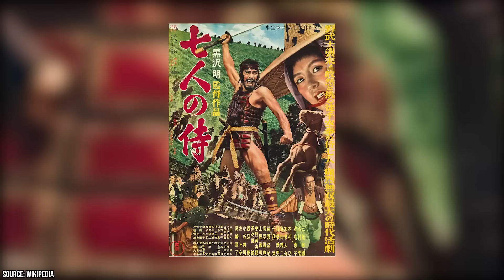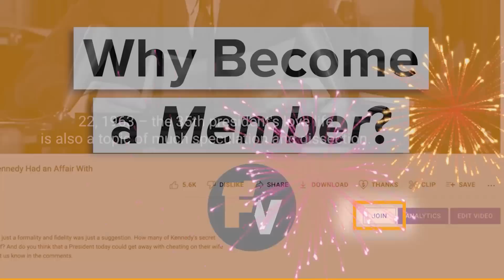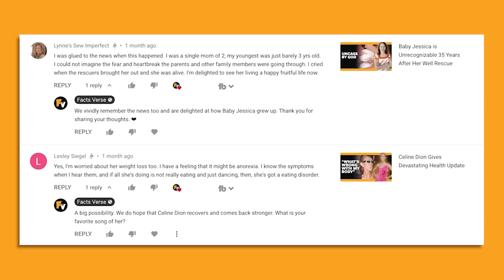Why Yul Brynner and Steve McQueen Couldn’t Stand Each Other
Did you know that Yul Brynner got into a fight with Steve McQueen on the set of The Magnificent Seven and that he called Ingrid Bergman a big horse during the filming of Anastasia? Yul Brynner and Steve McQueen were two big Hollywood stars that starred together in the Western The Magnificent Seven. The clashing of egos on the set of the film caused the two stars not to get along, and there were reported to have been numerous incidents where the two butted heads over the course of production.

00:00 - Intro
00:20 - Yul Brynner Started Out on Broadway in The King and I
01:36 - Yul Brynner Hated Steve McQueen
03:19 - Steve McQueen Abused His Star Status on the Set
05:18 - Other Interesting Stories About Yul Brynner
06:30 - Outro

Yul Brynner was known as a fancy stage star, while Steve McQueen was known as a tried-and-true action hero. According to Steve, he was in his element during the filming of The Magnificent Seven while Yul wasn’t. However, there was more to the story than just one actor being better suited for the film than the other. Steve’s character initially only had a handful of lines in the film, but the actor ended up taking over the production of the film and forcing the director to give him more to do. This still wasn’t enough for Steve, who then went about abusing his control to make the shoot a living hell for the other actors on set, including Yul Brynner.

Eventually, things got so bad between Yul and Steve on the set of The Magnificent Seven that there was a physical altercation. Join Facts Verse as we explore why Yul Brynner and Steve McQueen couldn’t stand each other.